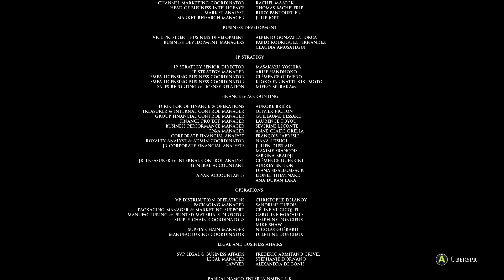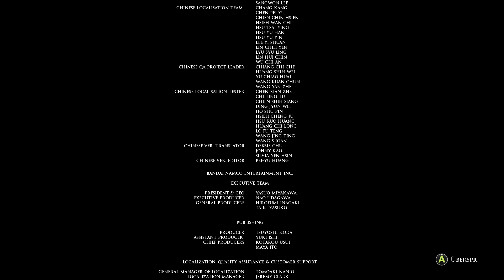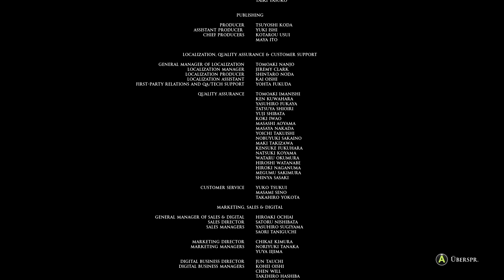LPT: Man of Medan #011 - Wer überlebt?